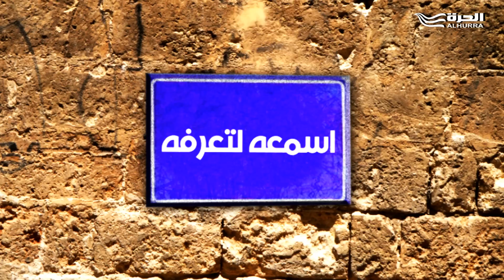Hetetna Episode 05 Promo - حتتنا برومو الحلقة الخامسة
Executive Producer/Creator: Driss Sekkat
Director: Ismael Hamdy
Producer: Karim Hanafy
Associate Producer: Shady Ishaq
Scenarist: Nisren al-Zinit
Research: Mohammed Abul-Ghait
Production Manager: Mohammed Adil
Directing Assistant: Amin Siwi
Directing Assistant: Marwan Harb
Production Assistant: Marwan Sulaiman
Cameramen: Mohammed Fatih-Allah, Ahmed Gohar, Mahmoud Fouad
Senior Editor: Amir Ahmad
Editor: Ahmad Fadhil
Editor: Isam Ismael
Audio Engineer: Tamir al-Damirdash
Audio Engineer: Bassam Farahat
Music Production: Ahmad Al-Sawi